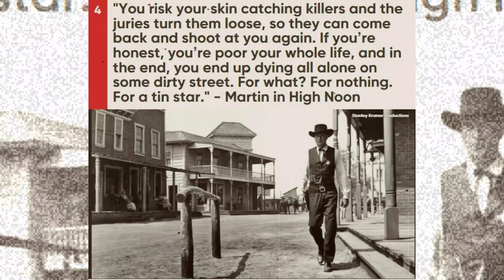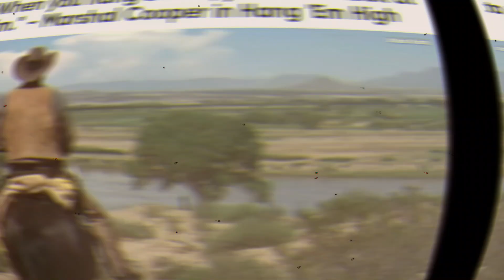16 Iconic Quotes from Classic Western Movies List WorldFree4uX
16 Iconic Quotes from Classic Western Movies List
It's not difficult to understand America's obsession with the Old West. Like the superhero craze, it's a genre filled with bold heroes and dastardly villains, ranging from action shoot-em-ups to Oscar-worthy prestige pieces. Alpha guys John Wayne and Clint Eastwood won over crowds by looking cool in a cowboy hat and carrying a carbine rifle. Those guys were at their best when they were down, because we love underdogs. Wayne's only Oscar is for 1969's True Grit, as the flawed and resentful vigilante Rooster Cogburn. And Clint? He never showed up at the end without bruises. The quotable material they bring to his westerns is rough, but inside there is also nobility, laughter, and genuine wisdom. These are the most iconic quotes from classic Western movies.